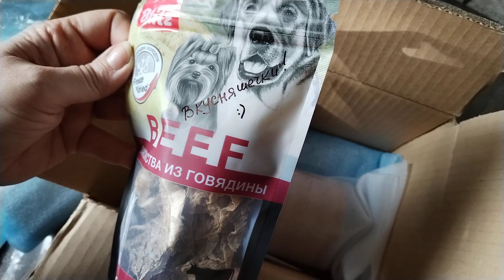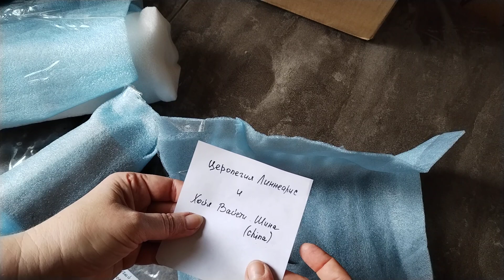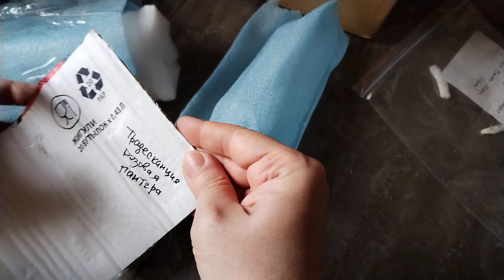Посылка сюрприз от канала Белка Сид